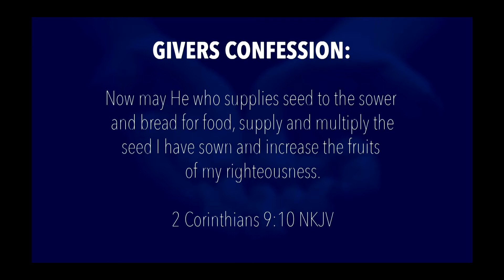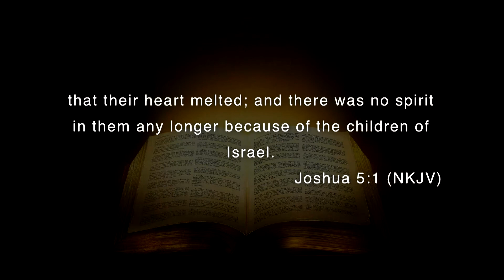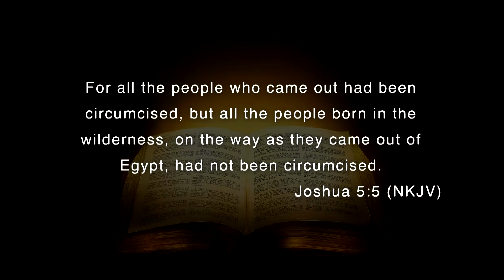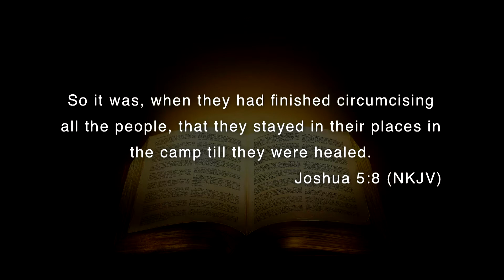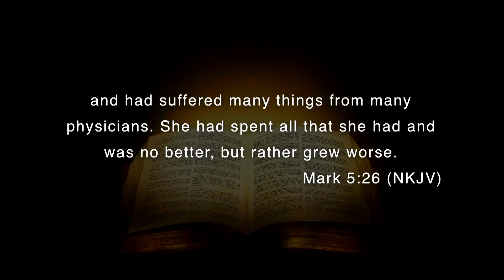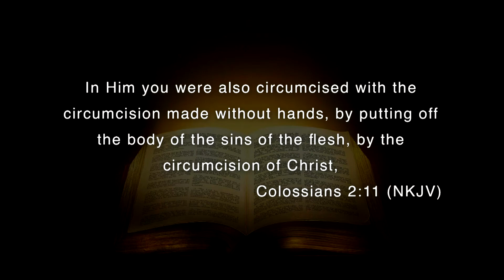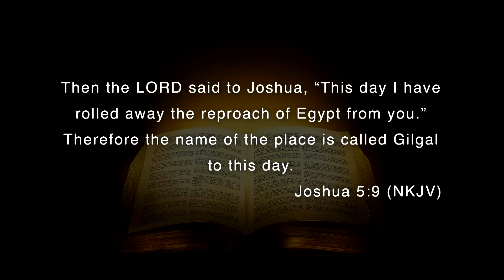"The Recovery Room"